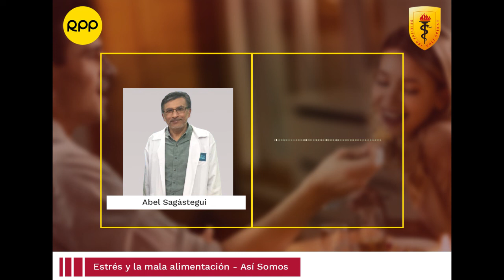Dr. Abel Sagastegui - Estrés y la mala alimentación (RPP - Así somos)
Entrevista al psiquiatra del Centro de Investigación en Salud Mental de Cayetano Dr. Abel Sagastegui, sobre el vínculo entre el estrés y la mala alimentación, el impulso de comer en exceso, y cuál es la orientación respectiva.